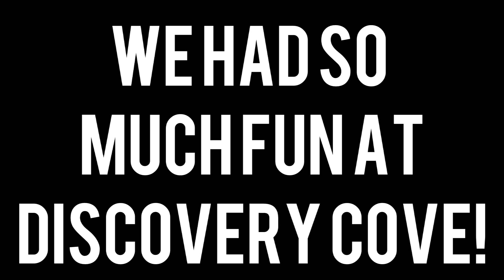DISCOVERY COVE | Snorkeling, Dolphins, Birds, and More! | GoPro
Today I decided to do a Discovery Cove montage and I really hope y'all enjoyed it! My best friend, Anabelle, and I went to DC over spring break and it was such a fun day and we had an amazing time. We loved Discovery so much that when we got our phones from the locker we got miserable and would much rather not have our cells and just relax and stuff lol. If you ever come down to Orlando I definitely recommend going to Discovery Cove!

Current marking: 4.405 Ayengels

➳ Where are you from? I'm Indonesian
➳ Where do you live? Florida, USA. But fun fact! I was born and mostly raised (so far, still being raised haha) in Virginia/DC!

XOXO, Ayejessaayy (Jessica)